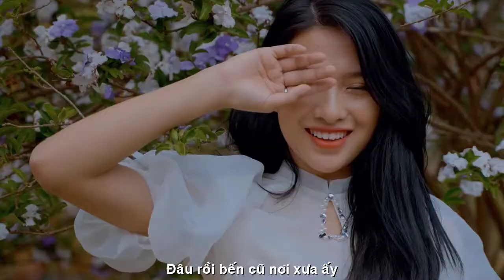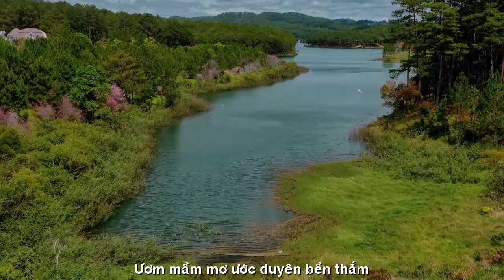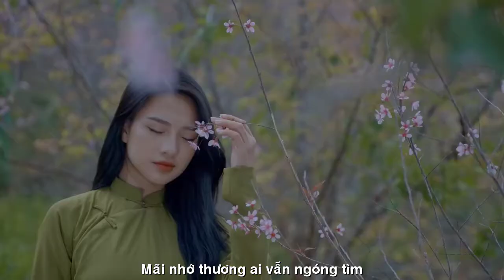[FULL HD]KHUYA MƯA GIỌT SẦU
GIỌT SẦU
Ướp hết vào tim giọt muộn sầu
Cung đàn lỗi nhịp giữa đêm thâu
Đèn khuya lặng lẽ soi theo bóng
Kỷ niệm quay về với nỗi đau
Đã hứa dìu nhau suốt đoạn đường
Nồng nàn dệt mộng với yêu thương
Ươm mầm mơ ước duyên bền thắm
Góp nhặt tơ lòng giữa khói sương
Phố vắng mưa rơi lệ ướt mềm
Buông từng giọt nhỏ lạnh lùng thêm
Đâu rồi bến cũ nơi xưa ấy
Mãi nhớ thương ai vẫn ngóng tìm
Khuya Mưa